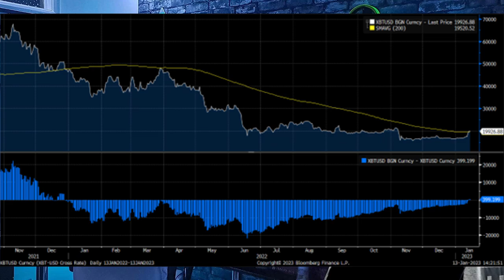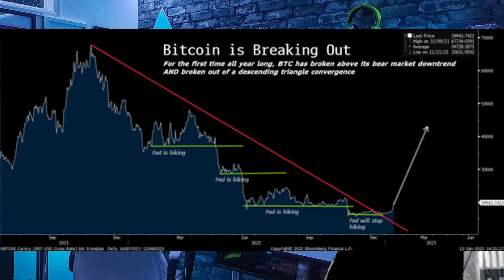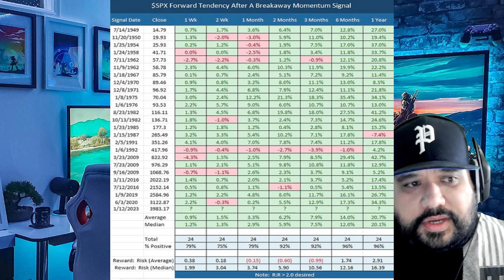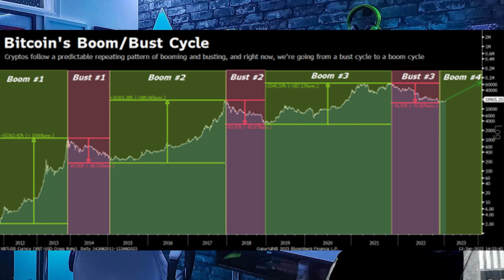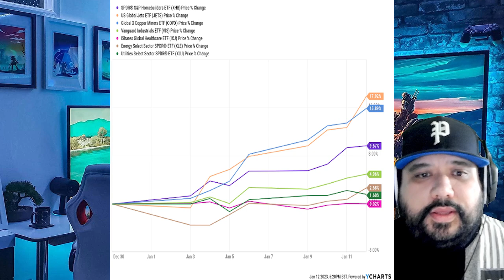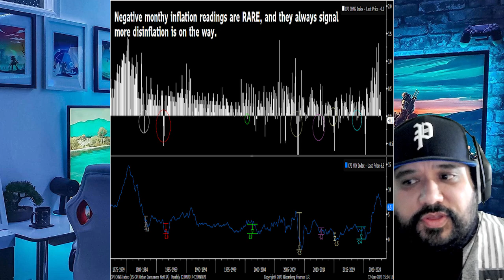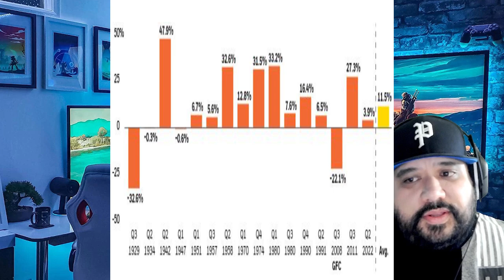QNT XRP XLM XDC HBAR + ALBT & LCX - THE BOOM CYCLE THAT WILL LEAD TO THE BULL RUN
I am in the minority, but I have been right so far! This video will go into detail on why I feel as though we are in a boom cycle that will lead into the bull run! QNT XRP XLM XDC HBAR + ALBT & LCX. We will provide you data and will also break down what to expect here soon in 2023! Watch from the beginning to end! You won't want to miss this one! Thanks!

We will discuss what is going on with primarily with the ISO tokens/coins as well other coins/tokens We will discuss other crypto news as well like LUNC. This is a real crypto news show where we do talk about crypto! Thanks for joining us!

Check out Crypto Talk Now Live on YouTube at 9 PM EST / 6 PM PST every day!

If your into gaming check out Max's channel:

DPGmaximus

If you want to see some of Max's archived videos you can watch those over at:

MaximusCrypto

If a person tries to comment as us by providing you a WhatsApp phone # or any other link, it is not us. The only links I provide are within my video descriptions or during our actual videos. Thanks!